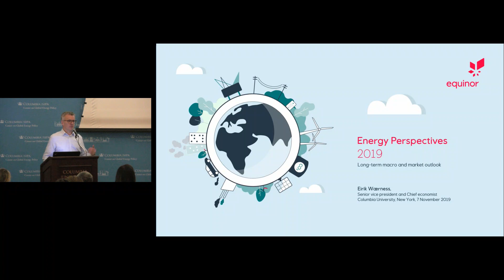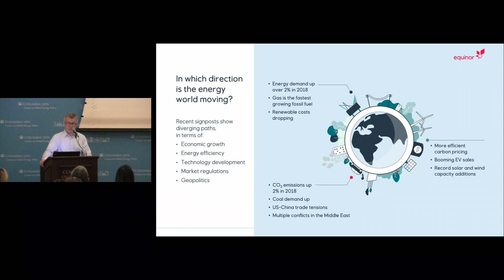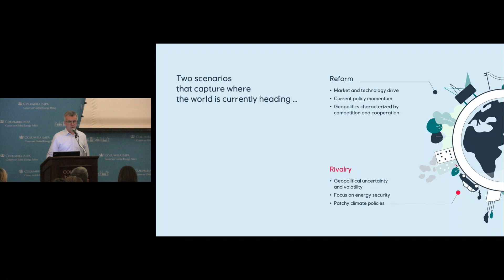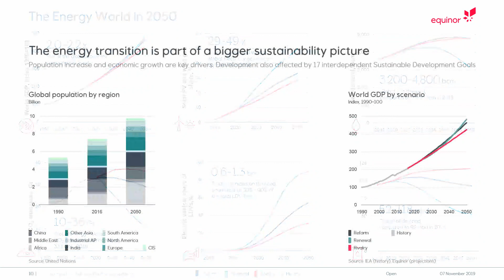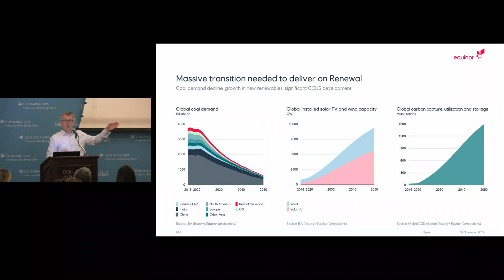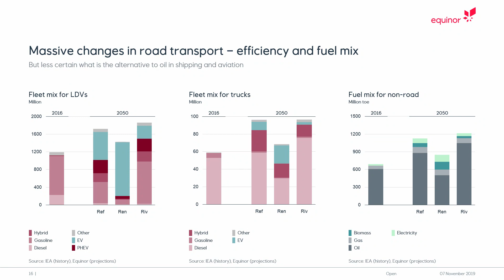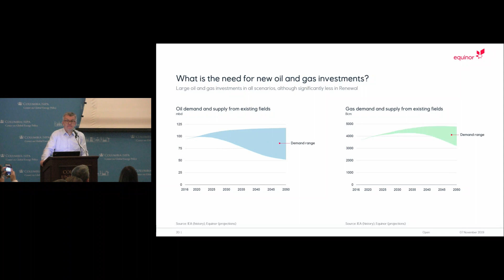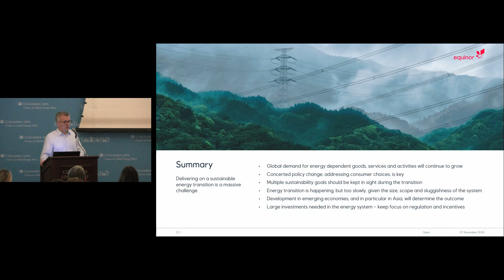Equinor Energy Perspectives 2019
The Center on Global Energy Policy hosted Eirik Wærness, Senior Vice President and Chief Economist at Equinor, for a presentation of Equinor’s Energy Perspectives 2019 report, intended to provide a helicopter perspective on macroeconomics and global energy markets towards 2050. The report analyses relevant trends, impact of climate policies, energy mix consequences and sectorial and regional development across three very different scenarios - Reform, Renewal and Rivalry. Following his presentation, Mr. Wærness was joined by Dr. Melissa C. Lott, CGEP Senior Research Scholar, for a moderated conversation.

Recent signposts show diverging paths in energy market developments in terms of economic and demand growth, energy efficiency, cooperation, technology development and geopolitics. Two of the scenarios (Reform and Rivalry) illustrate where the world may move if current path continues. The third, Renewal, illustrates where the world needs to move to achieve the Paris Agreement target of limiting global warming to well below 2°C.